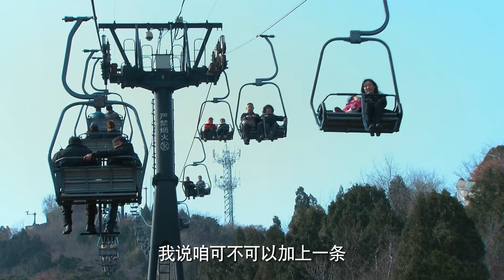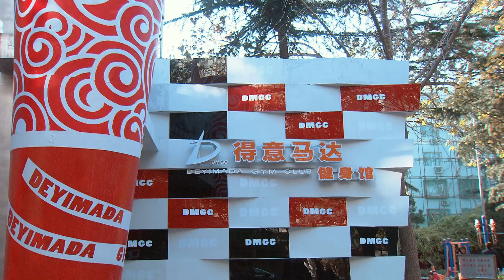都市情感電視劇【婚爭】▶ 29 | 單親媽媽宋丹丹慘遭丈夫拋棄，流落街頭的她被離婚男雷佳音撿回家，兩個人各取所需，一紙契約，從假婚姻到真感情（雷佳音、宋丹丹、範明） 💖中劇放映廳